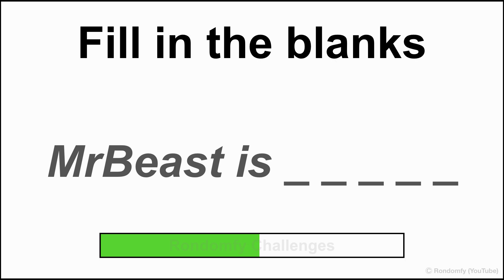Fill in the blanks 👉 " MrBeast is ______ "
🔔 Keep Notifications on for more fun